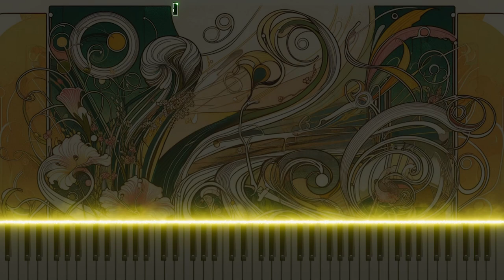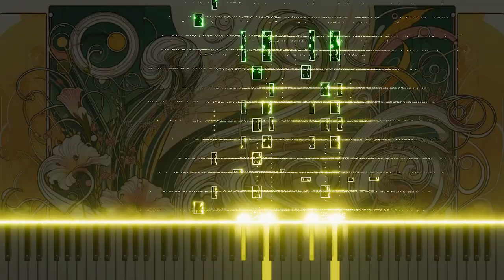Mozart's "The Marriage of Figaro" K.492 'Aprite un po' quegl'occhi' Piano Version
This piano arrangement of 'Aprite un po' quegl'occhi' from Mozart's "The Marriage of Figaro" K.492 captures the original's liveliness and energy through the piano, offering a fresh perspective on the charm of classical music. Experience Mozart's spirited aria in a new light through the piano.